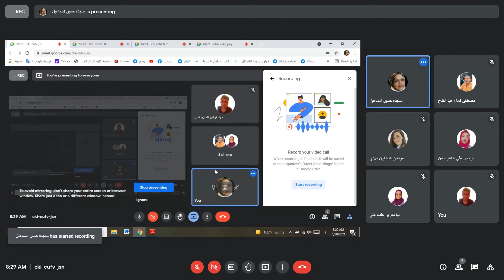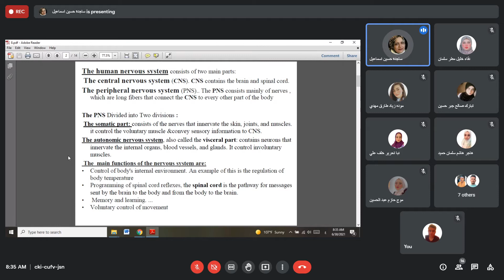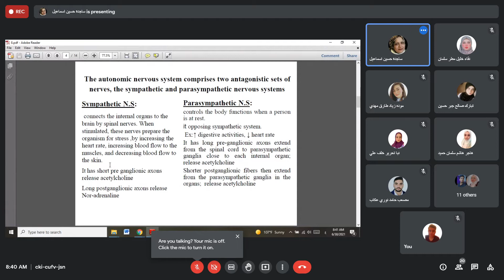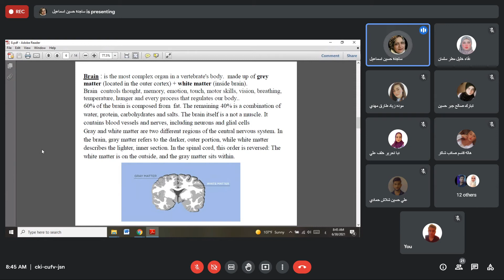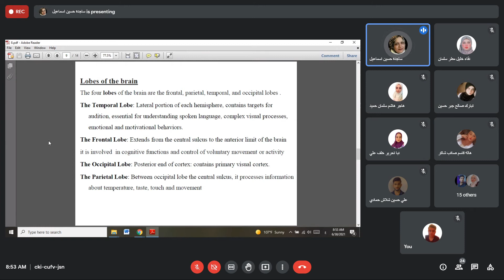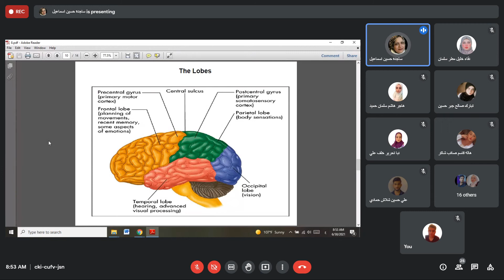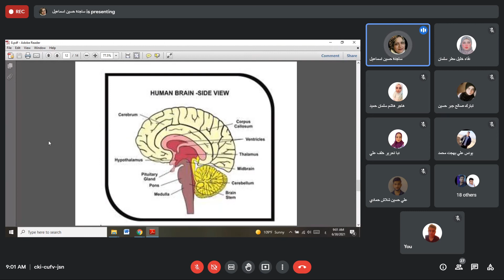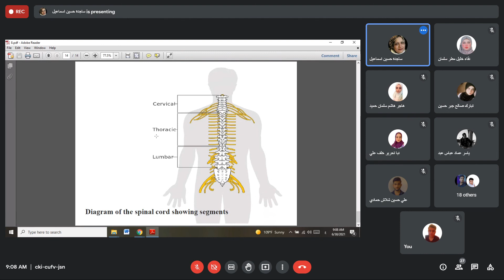محاضرة تشريح نضري لكجر8 (الجهاز العصبي)